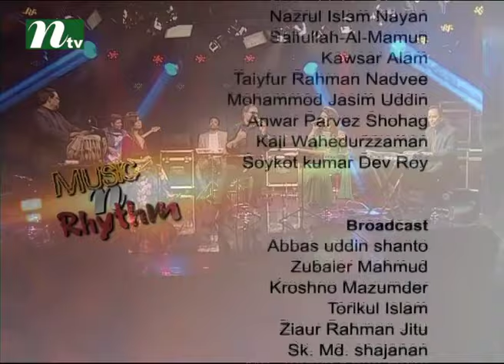Music and Rhythm - Musical Show | Stay Tuned with Tapon Chowdhury l Episode 18